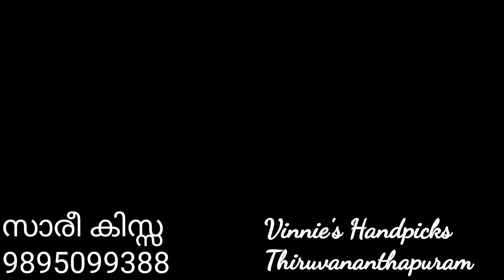Saree Kissa 161 - Linen Sarees